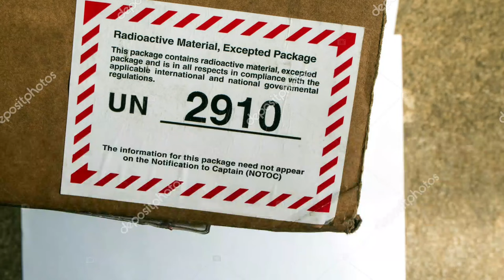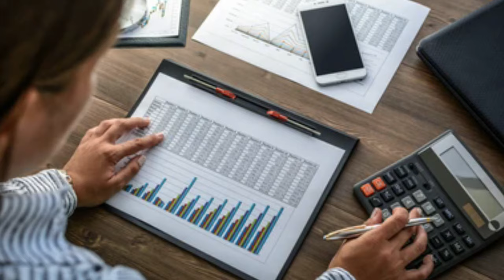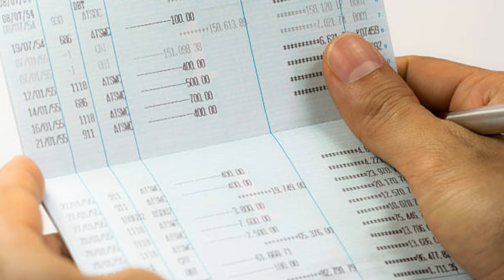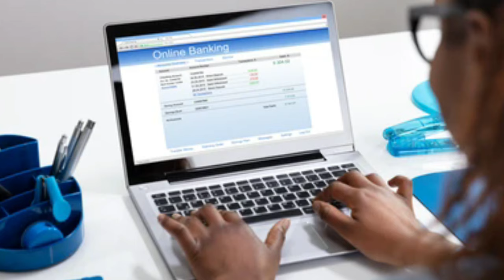How to Edit Bank Statement in 2023 full detail in Hindi | Salary Slip Edit | Fake Bank statement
Maine is video me btaya h ki kya ye possible h aap bank statement edit kr sakte ho ki ni aagr kr sakte ho to kya hoga full detail me hindi me discuss kiya h i hope aapko video acha lage thanks How to Edit Bank Statement in 2023 full detail in Hindi | Salary Slip Edit | Fake Bank statement

Thanks.